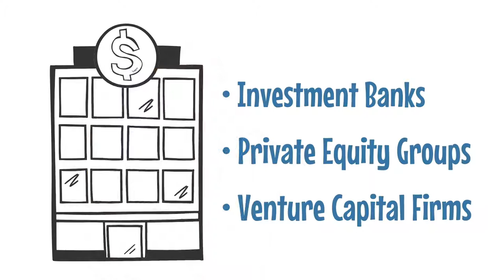NOW CFO | Mergers & Acquisitions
Having a strong accounting and Finance team during diligence and integration events can make or break your deals. We are experts at ensuring financial statements are in order and that the source documentation backs up the reported data. We provide consistent reporting with diligence models and fix any problems identified through diligence. NOW CFO provides investment banks private equity groups and venture capital firms the opportunity to maintain lean acquisition teams that are flexible and can be leveraged as needed. Some of the services we provide during M&A events include exit strategy, purchase accounting, interim controller, due diligence, build or review the data room, accounting systems integration, customer retention processes, risk management and tax strategy contact

NOW CFO today to discuss how we can help maximize the profitability of your next deal

Get Connected!